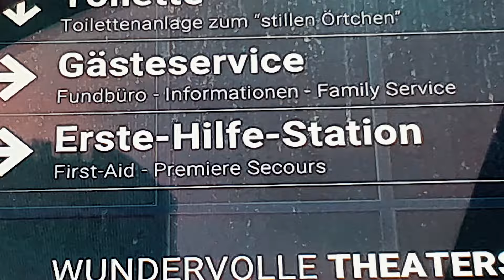fantasieland-flog.mp9 (mit nicht mark foster)